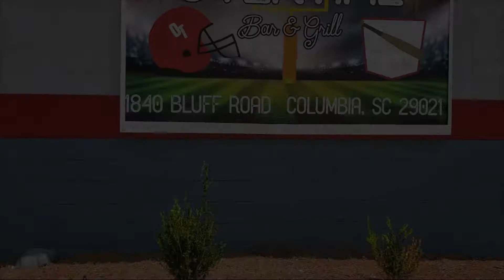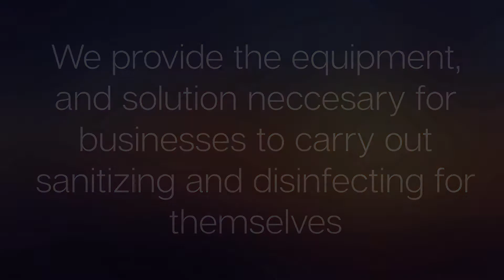Overtime Bar & Grill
Oxi Thyme is proud to introduce a proprietary system designed to sanitize and disinfect varying facilities in our challenging environment quickly and cost effectively. Utilizing a proprietary formulated EPA registered Hydrogen Peroxide disinfectant developed with a surfactant, or surface active agent, improving efficiency by lowering surface tension. The addition of a surfactant and the use of an Oxi-Thyme fogging system allows the droplets of disinfectant to disperse more evenly and cover larger surface areas, creating a no touch solution to sanitizing large areas quickly and efficiently leaving no toxic residue.